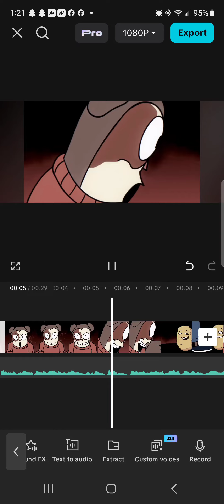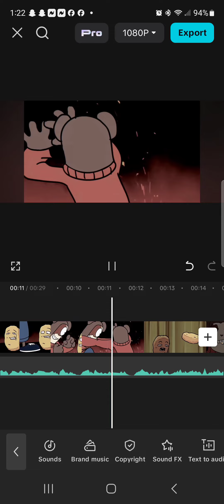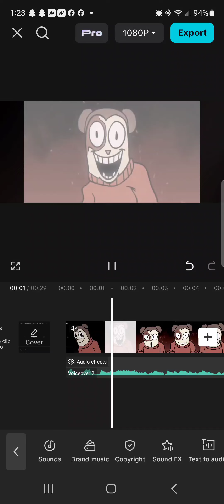Could it be v3?